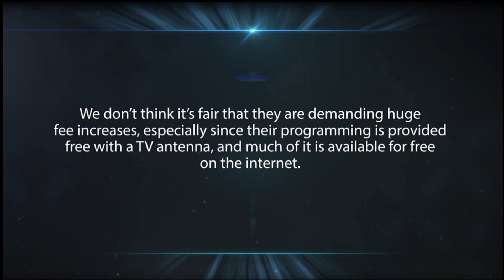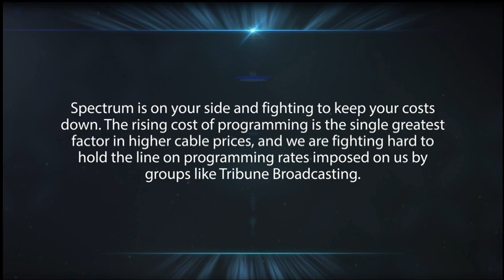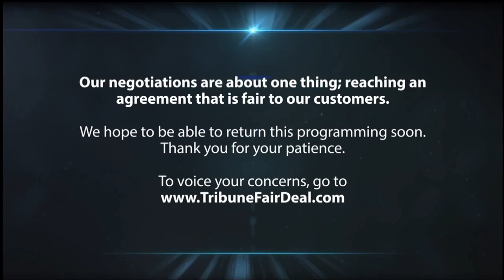Spectrum/Tribune Broadcasting January 2019 carriage dispute message (WGN America - Version 1)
Aired on what was supposed to be WGN America.

This is the Spectrum.net version with low quality audio on Spectrum's end.
Here's ENunn's capture (also recorded on where WGN America should be) for what a higher quality version sounds like: